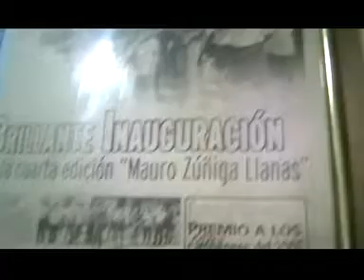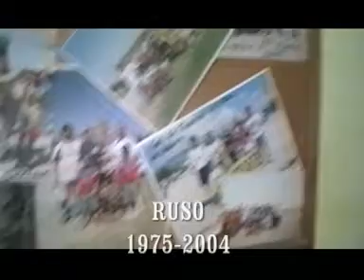Castaños, Coahuila. CHUY LÓPEZ " LOS RAYOS" 2 de 2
Ernesto Sifuentes entrevistó a Jesús López Dueño del Grupo de Football LOS RAYOS en Castaños, Coahuila. Abril 2010.